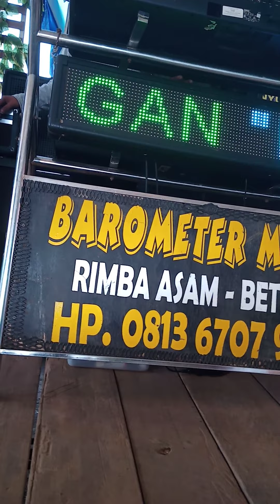langkap dalam BAROMETER MUSIC A.B.THREE-RIMBAS (gelang sepatu gelang)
BAROMETER MUSIC..A.B.THREE